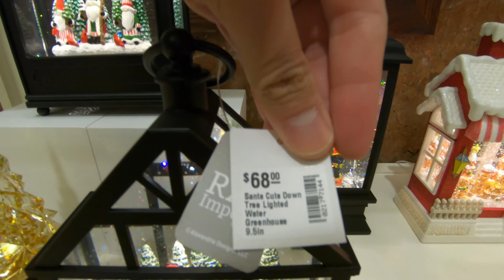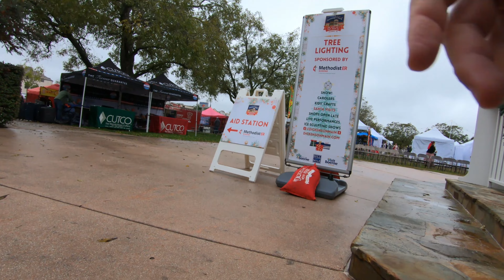C2E56 || Sudah mulai masuk musim dingin di Amerika